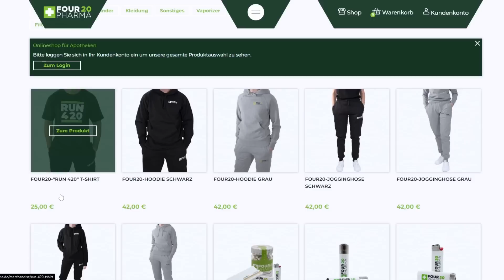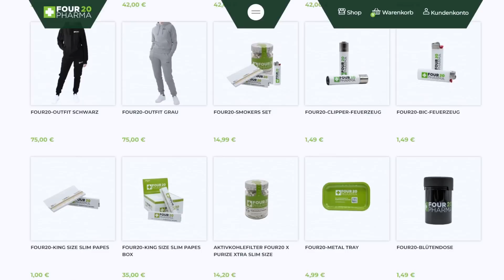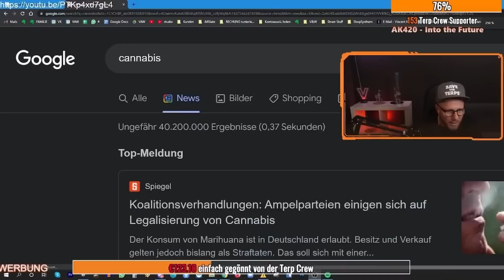LOSTPLACE im eigenen Keller? - Kegelbahn hinter der Wand?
▬▬  Zu meinem Shop  ▬▬▬

Mit dem CODE: VAW Gibt es 15% RABBAT ⭐⭐⭐ auf deinen Einkauf bei Steezy.

Regeln Für das GEWINNSPIEL:
Es darf jeder teilnehmen der 18 Jahre alt ist und aus Deutschland oder Österreich, kommt. Schweiz ist leider ausgeschlossen, da es mit dem Zoll sehr kompliziert ist und ich das derzeit nicht gewährleisten kann.

- Um an einem der drei Giveaways teilzunehmen, muss man das Video, mit dem zum Gewinn entsprechenden # HASHTAG kommentieren, um zu zeigen welches Geschenk man gewinnen möchte.
- Du kannst an nur einem oder auch beliebig an allen drei Gewinnen teilnehmen. Benutze dafür einfach die eingeblendeten Hashtag´s um in den einzelnen Kategorien teilzunehmen.

Mehrfaches Einreichen der drei einzelnen Hashtags führt zur Disqualifikation und Ausschluss aus der Verlosung.

Preise: Preise:
1. Jahresvorrat Greenhouse Feeding Bio Line (1Kg Bio Grow,1Kg Bio Bloom,500g Enhancer)
3. VinceAndWeed Steezy Grinder

Das GW beginnt am 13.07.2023 und endet zum 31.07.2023 um 0:00 Uhr.
Die Gewinner werden unter ihrem Kommentar benachrichtigt
-  Das Gewinnspiel steht in keinem Zusammenhang mit Youtube oder Instagram.
- Durch das Kommentieren des Video, mit einem der entsprechenden Hashtags  nimmt man am der Auslosung teil.
- Die Gewinner werden unter ihrem Kommentar benachrichtigt und müssen sich beim Veranstalter innerhalb von 15 Tagen, per Mail melden, sonst verfällt der Anspruch auf den Gewinn.
- Es gibt drei Preise zu gewinnen. Ich bestimme die  3. Gewinner   per Zufallsgenerator.
- Es werden Personenbezogene Daten, wie die Adressdaten, nur für das Übermitteln der Versandadressen gespeichert und nach dem Versand gelöscht. (DSGVO).
- Die Versandkosten werden vom Veranstalter des Gewinnspiels übernommen.
- Keine Barauszahlung. Der Rechtsweg ist ausgeschlossen. Wer nicht alle geforderten Aufgaben erfüllt, wird von dem Gewinnspiel ausgeschlossen.

WICHTIG: Bitte nicht auf andere Nachrichten reagieren oder persönliche Daten weitergeben. Der Gewinner wird NUR vom Youtube Kannal vinceandweed ) persönlich angeschrieben.

Impressum / Veranstalter des Gewinnspiels: Vincent Kühne (VAW)